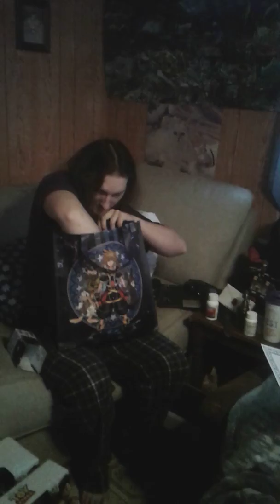&I got him kingdom hearts 3